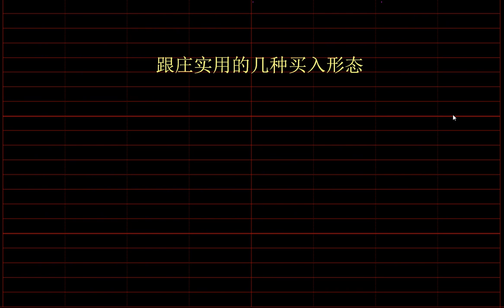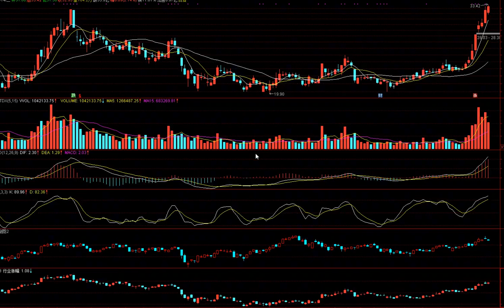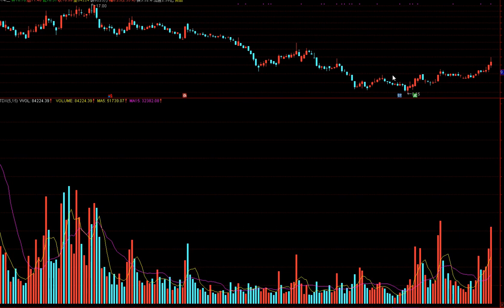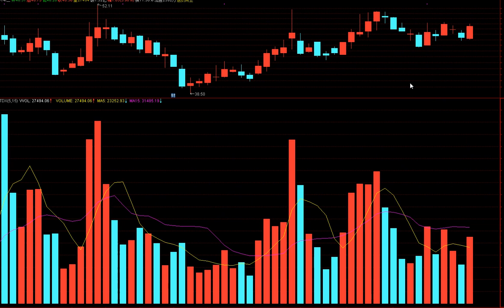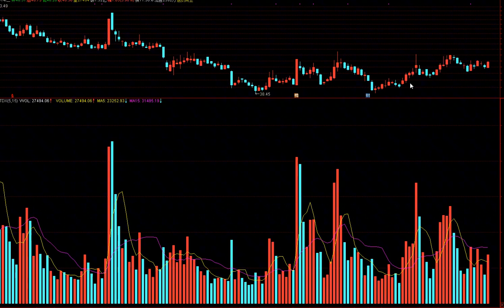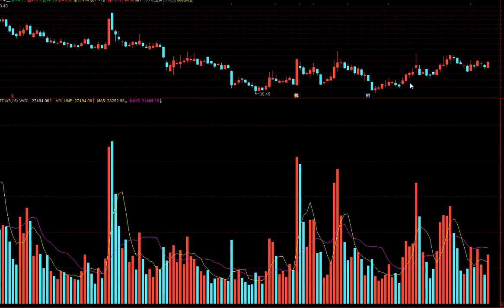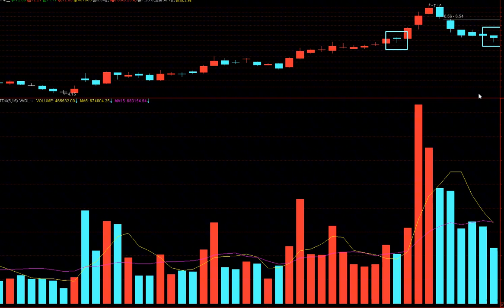跟莊實用的幾種形態，不用天天盯盤，買入后捂股等大漲！